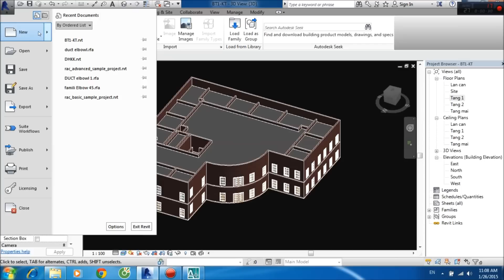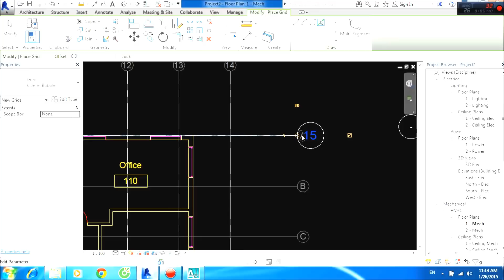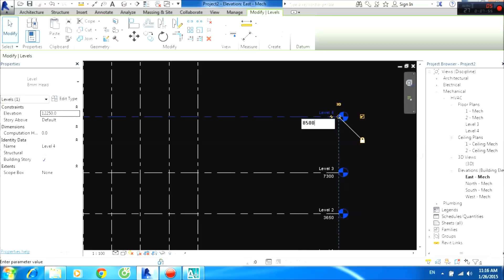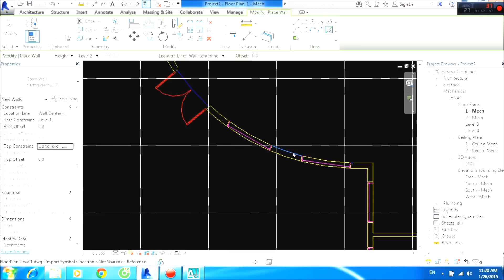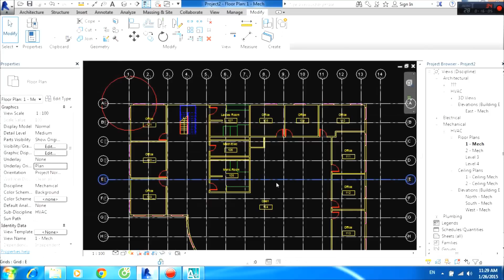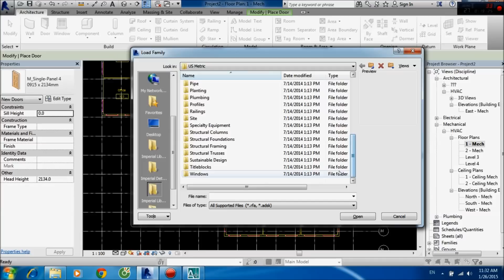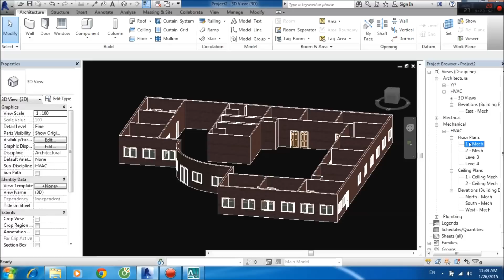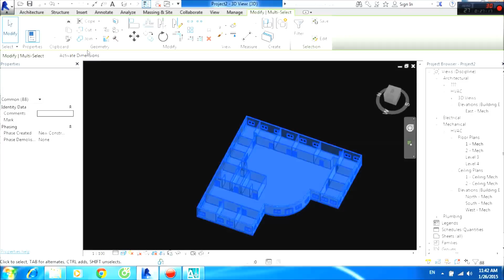Bài 2 REVIT MEP - ARCHITECTURE - Hướng dẫn vẽ REVIT - KIẾN TRÚC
Vẽ kiến trúc, cách link bản CAD, phân tích bản vẽ, vẽ tường, vẽ sàn, thao tác nhanh trong việc vẽ nhiều tầng giống nhau